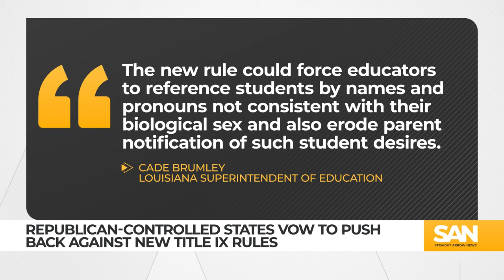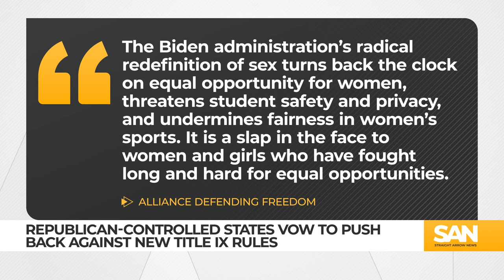Gender-identity changes to Title IX get pushback from Republican states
Republican-controlled states are pushing back against newly modified Title IX rules. The Biden administration announced the expansion the week of April 15. Title IX protects people from discrimination based on sex in education programs or activities that receive federal money. It applies to schools and local and state educational agencies.